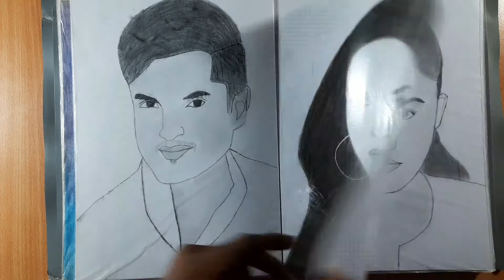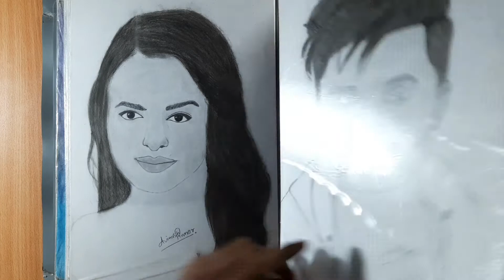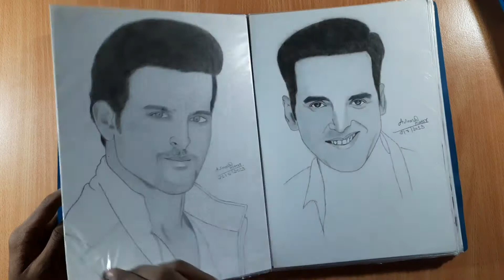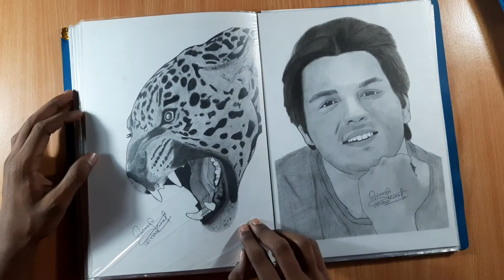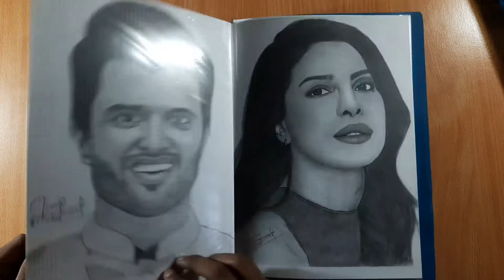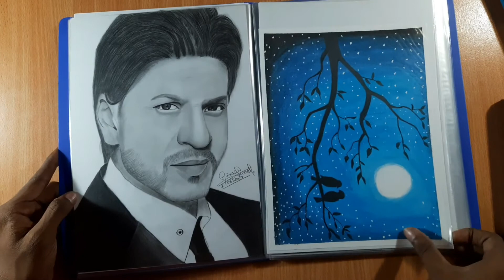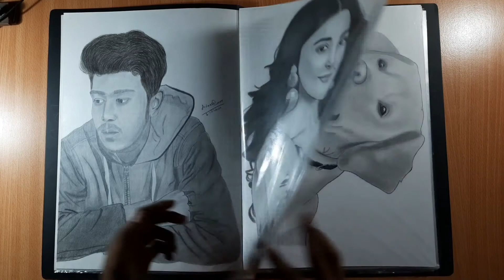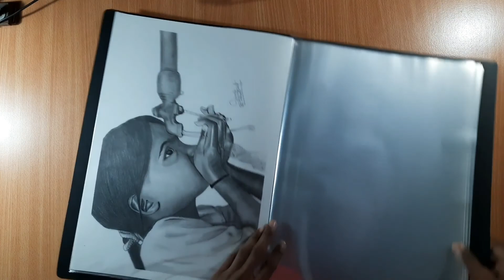Artist avinash uploaded : my display book tour😊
My display book tour😊

Namaskar dosto aaj ke iss video me mai aapne diaplay book ke sare sketch show karunga

Drawing